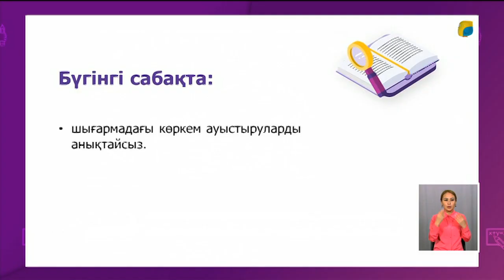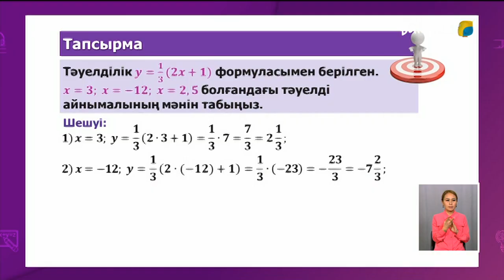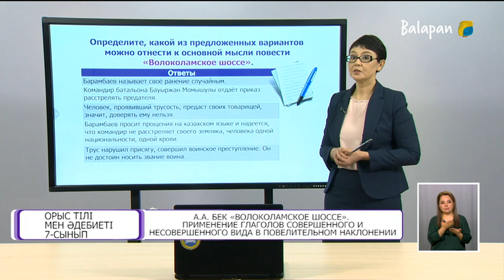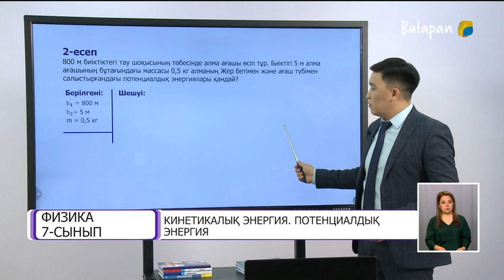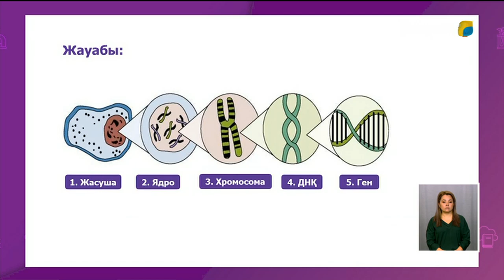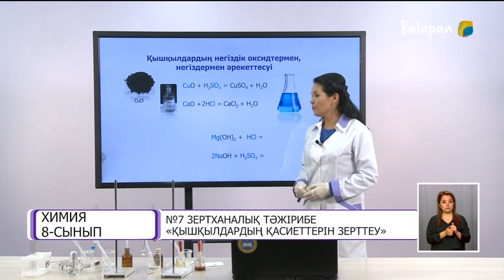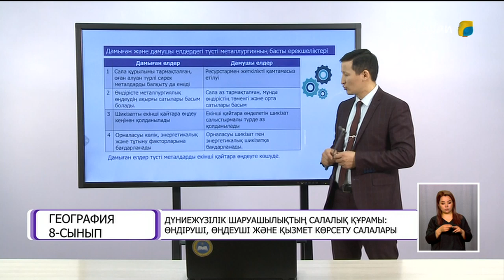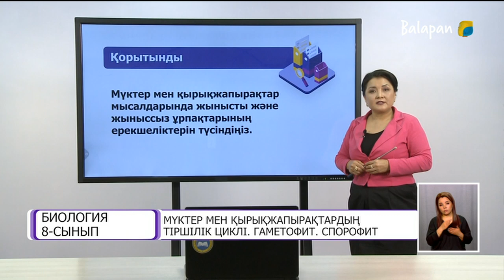09.04.2021 - 6-8 сыныптар